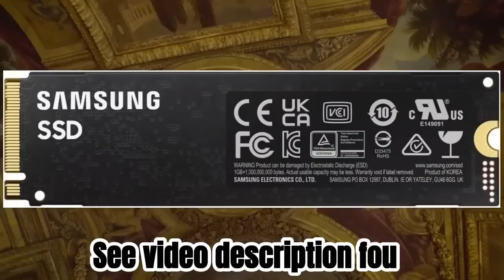Samsung 970 EVO Plus SSD 2TB NVMe M.2 Internal Solid State Hard Drive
USA PORTAL
Samsung 970 EVO Plus SSD 2TB NVMe M.2 Internal Solid State Hard Drive, V-NAND Technology, Storage and Memory Expansion for Gaming, Graphics w/ Heat Control, Max Speed, MZ-V7S2T0B/AM

Always Evolving SSD: The 970 EVO Plus is powered by the latest V-NAND technology and firmware optimization, maximizing the potential of NVMe bandwidth; Comes in storage capacities of up to 2TB, with reliability of up to 1,200 TBW.Computer Platform:PC.Internal Storage : Samsung V-NAND 3-bit MLC. Voltage : 3.3 V ± 5 % Allowable voltage.Allowable Voltage : 3.3 V ± 5 % Allowable voltage.
Breakthrough Read/Write Speeds: The 970 EVO Plus reaches sequential read/write speeds up to 3,500/3,300 MB/s, up to 53%* faster than the 970 EVO
Samsung Magician for Data Security: This software provides a suite of user-friendly tools that help you keep your drive up to date, monitor drive health and speed, and even boost performance
Superior Heat Dissipation: Samsung’s Dynamic Thermal Guard automatically monitors and maintains optimal operating temperatures to minimize performance drops
7 Year Limited Warranty: The 970 EVO Plus provides up to 1200 TBW (Terabytes Written) with 5-years of protection for exceptional endurance powered by the latest V-NAND technology and Samsung's reputation for quality

Digital Storage Capacity: 2 TB
Hard Disk Interface: Solid State
Connectivity Technology: NVMe
Brand: SAMSUNG
Special Feature: Dust Resistant
Hard Disk Form Factor: 2.5 Inches
Hard Disk Description: Solid State Hard Drive
Compatible Devices: Desktop
Installation Type: Internal Hard Drive
Hard Disk Size: 2 TB